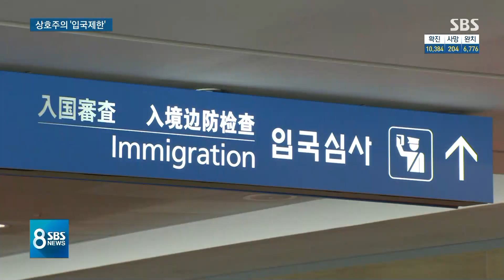한국인 입국 막은 나라에 우리도 '입국 제한' / SBS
어제(7일) 하루 국내 코로나19 확진자 수는 53명 늘었습니다. 사흘 연속 50명 안팎을 유지하고 있는데, 이 가운데 해외 유입 사례가 24명, 45%를 넘습니다. 정부는 감염병의 해외 유입을 줄이기 위해 외국인 입국을 제한하기로 했습니다. 지금 한국인 입국을 사실상 금지하고 있는 전 세계 148개 나라에 대해서 '상호주의'에 따라 그 나라 국민의 우리나라 입국을 제한하기로 한 겁니다.
한지연 기자가 보도합니다.